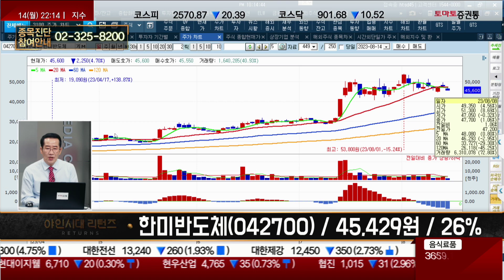AI 반도체 엔비디아 주가 체크! 트레이딩 매매 / 한미반도체(042700) [금산 전문가_야인시대 리턴즈]